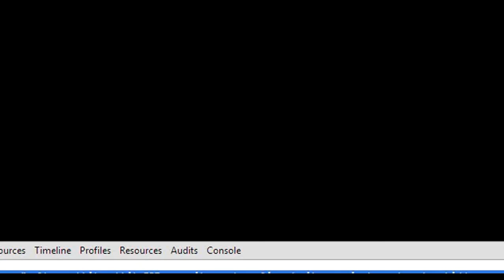Minecraft HUNGER GAMES 5- WE WIN!